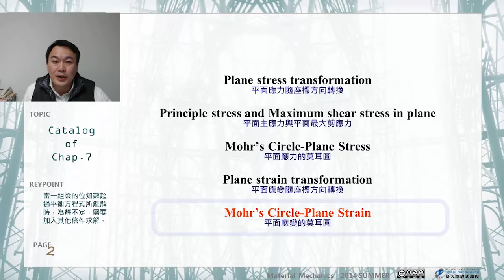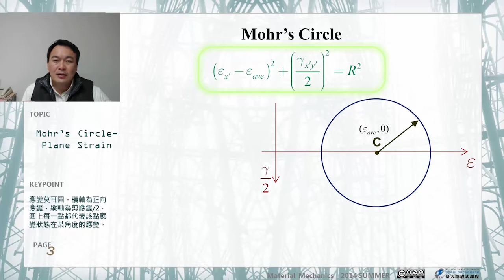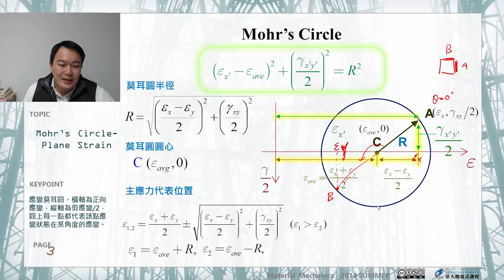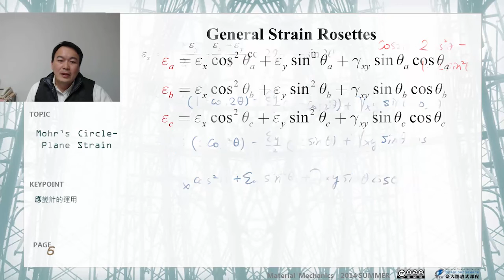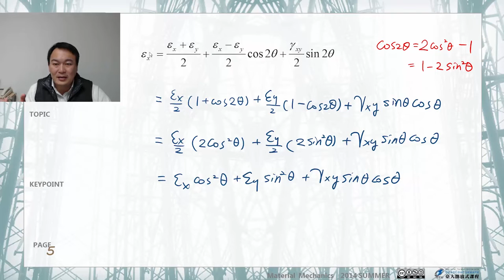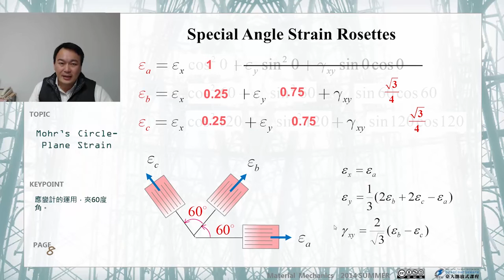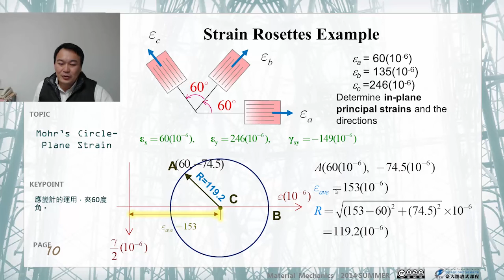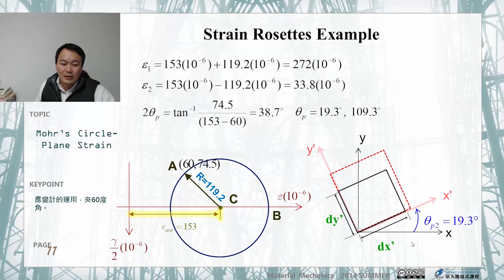材料力學 55.【應力與應變】平面應變的莫爾圓